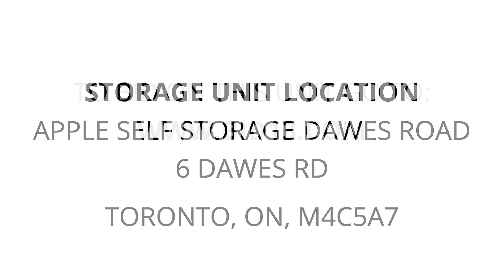Apple Self Storage Dawes Road - Unit H513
antiques, chairs, boxes